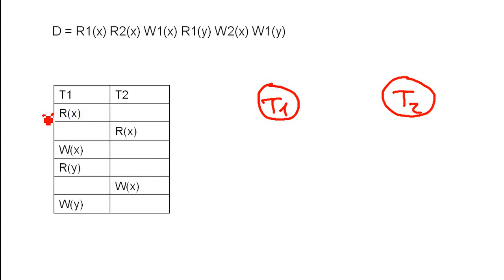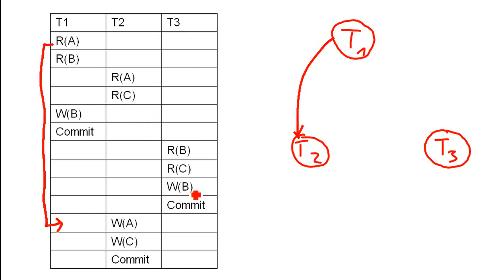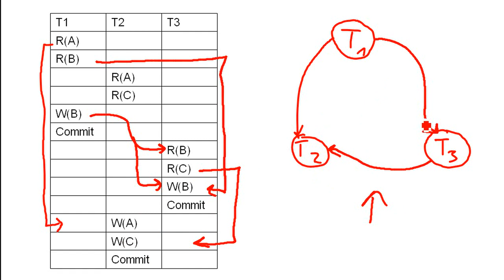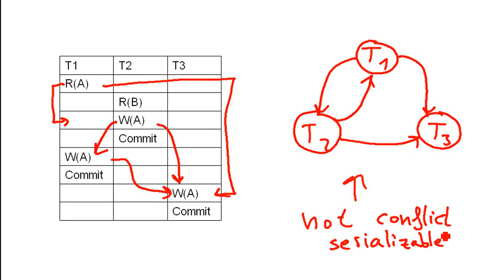DB: Wie zeichne ich einen Ausführungsgraph / Konfliktgraph( Regeln + 3 Beispiele) (Präzedenzgraph)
Serialisierbarkeitsg­raph
Präzedenzgraph

From the conversation with Adi Nagara@3rd example:
You have indeed no global cycle of all transactions. But you have a cycle in T1,T2.  You could indeed say, that {T1, T2} (as one entity) and {T3} is conflict serializable.
Though, in this example I don't look at it in that way. My statement of "conflict serializable" / "not conflict serializable" refers to all transaction. So I mean "all transaction are conflict serializable" or "all transactions are not conflict serializable".
If you're concerned about exams, you should ask your teacher in which way he wants the statement to be.

Danke@123Chanel1994, WindowsSchmindows  fuer den deutschen Namen.